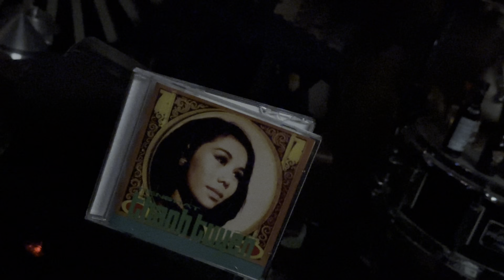BIỂN TÌNH :: THANH TUYỀN = AR 4